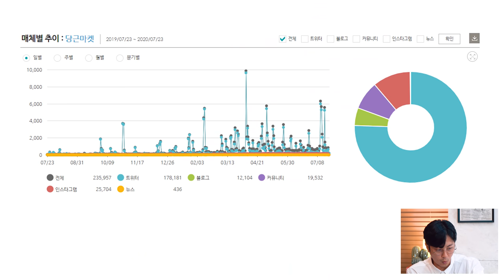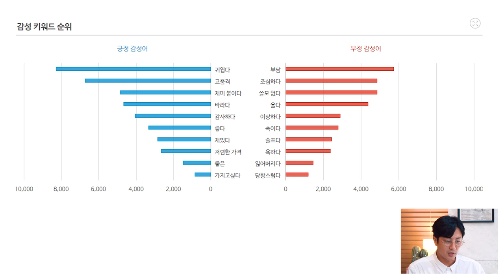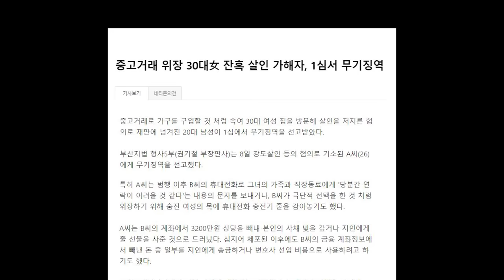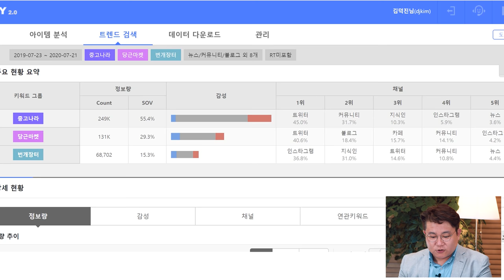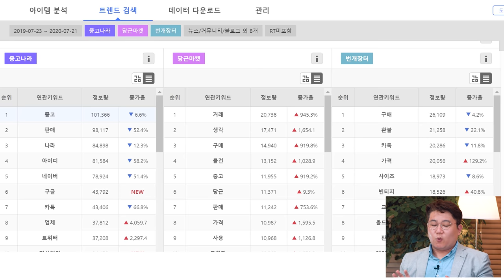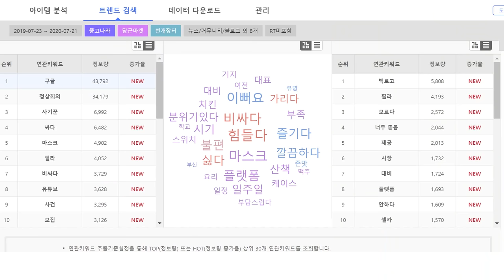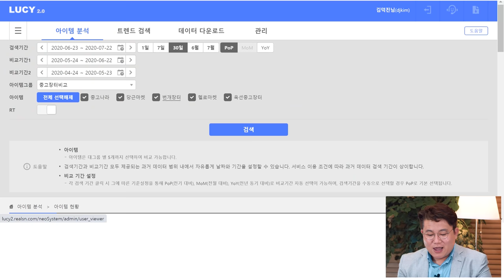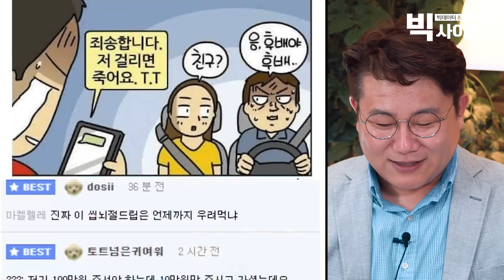코로나19 이후 폭발! 20조 중고거래시장, 당근마켓의 심상치 않는 독주 [빅사이즈#7]